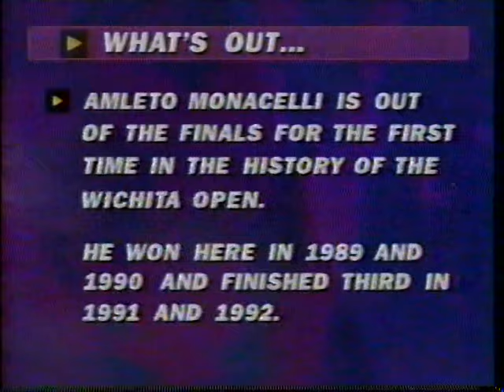1993 Wichita Open